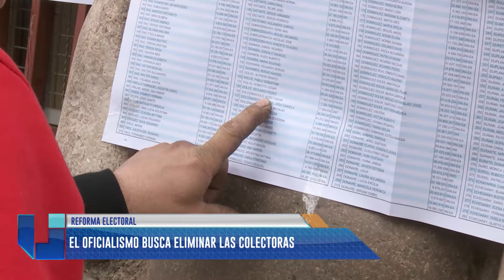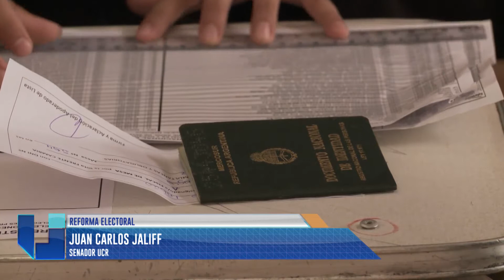Reforma electoral: el oficialismo busca eliminar las colectoras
"La actual ley las permite si ningún tipo de límite. En las elecciones anteriores hubo casos de 24 colectoras", justificó el senador Juan Carlos Jaliff (UCR). Las modificaciones que se analizan también pretenden que el gobernador pueda convocar elecciones simultáneas con la Nación, tanto para las PASO como para las generales.